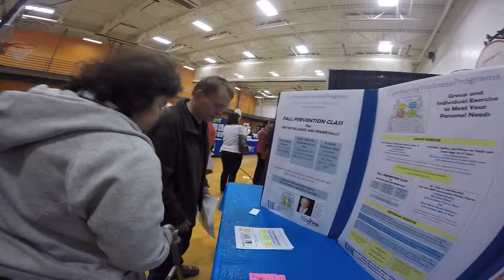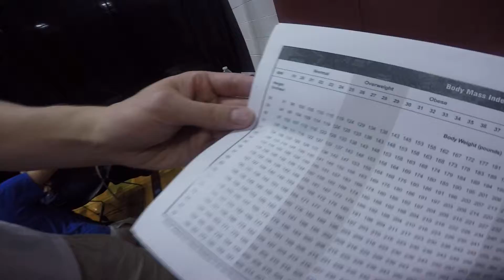Diabetes Network Information Fair 2015 Buffalo County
The Diabetes Referral Network, a coalition of Buffalo County Community Partners, would like to thank all those who participated in the Diabetes Information and Referral Fair on November 5th. There were almost 200 participants who received priceless information about ways to control and maintain their diabetes.
Over 30 exhibitors were present providing different information ranging from finding the correct shoe to understanding dental health.

to find out more about what the Diabetes Coaltion has been doing in Buffalo County.